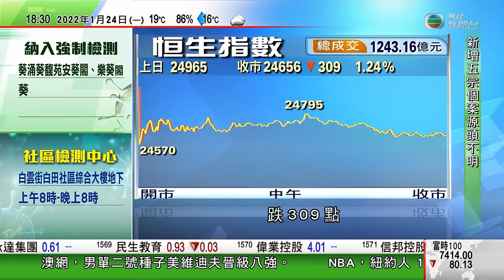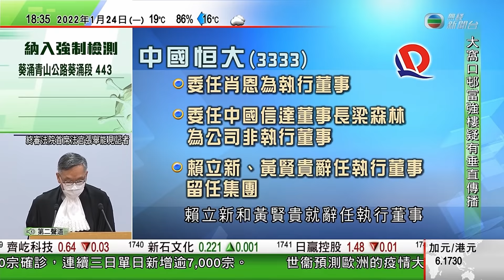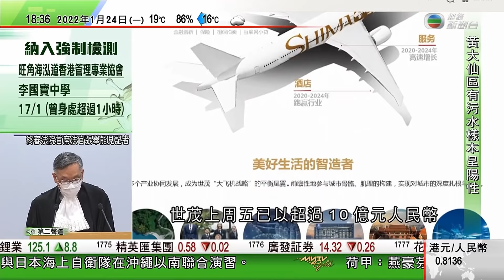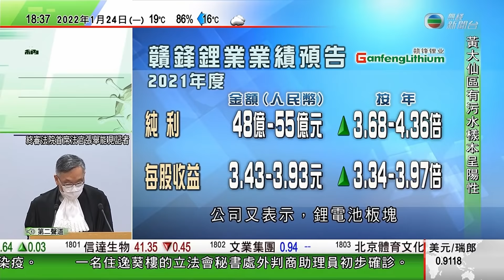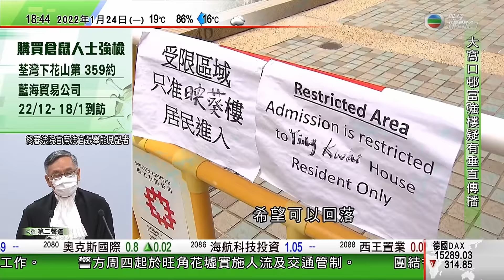無綫6:30 六點半新聞報道｜中國恒大董事會有變動 雅居樂出售項目股權予國企套現｜東京都增逾8500宗確診 ｜澳洲總理莫理遜微信公眾號帳戶疑遭盜用 中方不作評論｜2022年1月24日 TVB News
04:55 中國恒大董事會有變動 雅居樂出售項目股權予國企套現
17:23 東京都增逾8500宗確診 設住宿療養設施防無症狀患者留家感染他人
19:22 澳洲總理莫理遜微信公眾號帳戶疑遭盜用 中方不作評論

相關影片:
1. TVB News 無綫00:30 新聞報道 TVB News｜2022年1月23日｜日本增逾五萬宗確診 新加坡首現Omicron死亡｜馬會全港場外投注處暫時關閉｜世衞倡增會費美國憂無法應對中國等威脅
2. 無綫6:30 六點半新聞報道｜美國前顧問指中方注視俄羅斯烏克蘭局勢舉動 衡量是否攻台｜俄羅斯否認企圖扶植親俄政客成烏克蘭新領導 ｜日本福島第一核電廠洩漏冷凍液 ｜2022年1月23日 TVB News
3. 無綫中國新聞TVB News 美國撤銷檢控麻省理工華裔教授陳剛 據報或取消中國行動計劃｜台灣增23宗本地個案創今年新高 酒吧等娛樂場所實施疫苗護照 -20220121